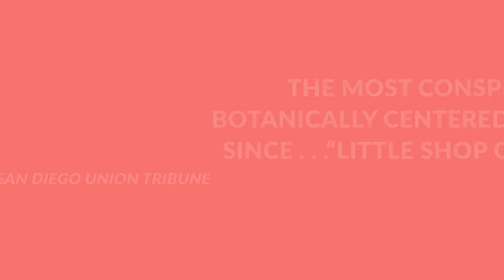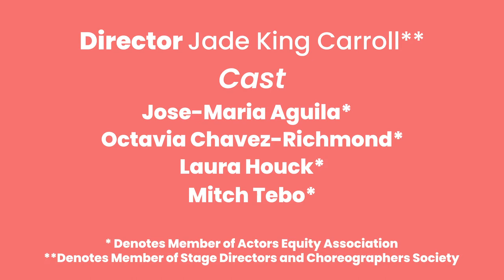Native Gardens Trailer | Portland Stage 2020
This brilliant new comedy turns well-intentioned neighbors into feuding enemies when a rising Chilean attorney, and his pregnant American wife, purchase a home next to a well-established D.C. couple, and their prized English garden. Cultures and gardens clash over a fence line that spirals into an all-out border dispute, exposing notions of race, taste, class, and privilege.

Director Jade King Carroll**, Jose-Maria Aguila*, Octavia Chavez-Richmond*, Laura Houck*, and Mitch Tebo*
* Denotes Member of Actors Equity Association
**Denotes Member of Stage Directors and Choreographers Society